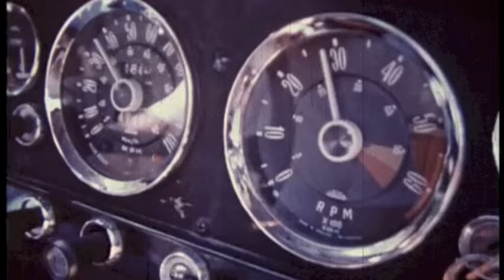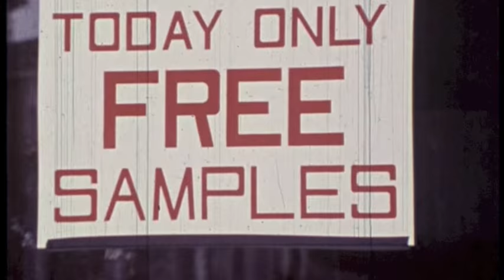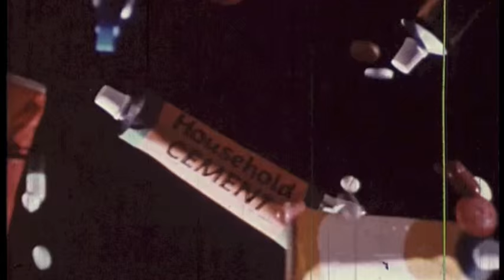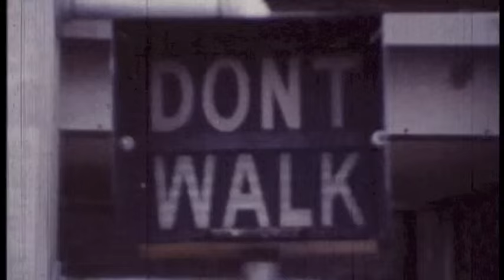portkey - Pure (Official Music Video)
Pure by Portkey from the EP When I Die I Want Everything To Die With Me. Clips  rearranged, put together and edited  by Tyler Graham. WE ARE NOT THE OWNERS OF THE ORIGINAL VIDEO. The video is by Paul Nagel Jr.